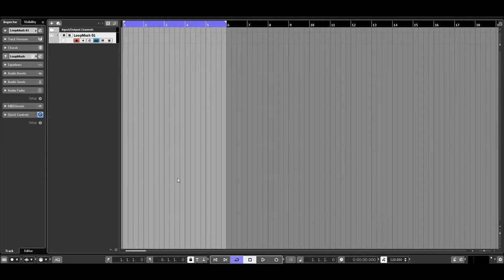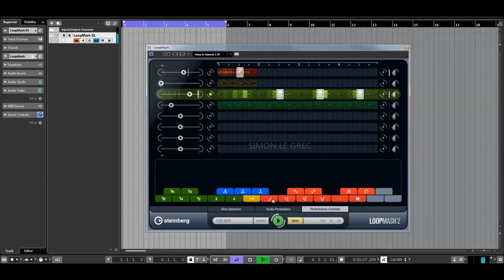Steinberg | LoopMash 2 | Preset Jam Session